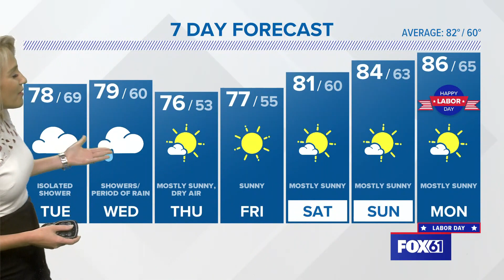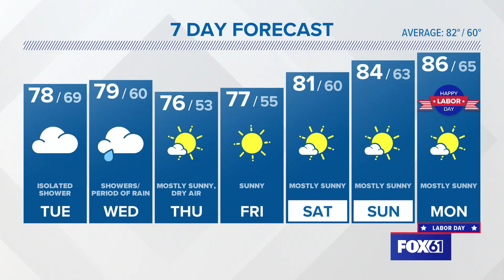CONNECTICUT FORECAST Evening - Aug. 28, 2023